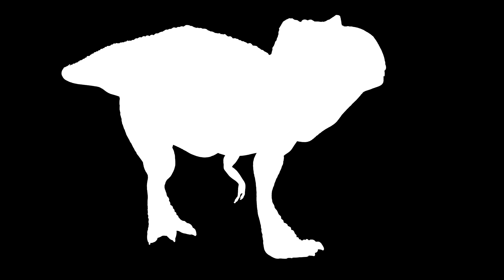Mental English SL: parent English tips by Dinosaurs' Age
Mental English SL: parent tips by Dinosaurs' Age. How to train your brain to be a successful parent in English and Dinosaurs' Age. Cognitive English for parents Reptiles' Age.

Ментальный английский для родителей с нуля. The Age of Reptiles это Эпоха рептилий, будем называть его Эпохой динозавров. Будем изучать английский с любимыми динозаврами детей и подростков. Обычно родители проявляют некомпетентность по вопросу динозавров, что, безусловно, удивляет наших детей. Вместе с ними, узнаем, кто самый древнейший динозавр, а кто самый мелкий. Кто самый высокий, а кто самый длинный динозавр. Кто самый умный, а кто самый глупый. Начнем с аллозавра, аргентиозавра, затем познакомимся с гигантозавром, стегозавром, тираннозавром, трицерапторсом и другими.

Этот курс для продвинутых родителей, изучающих английский язык для своего профессионального и личностного развития, а также для оказания посильной помощи своим детям. Видеоментальные карты позволяют усваивать английский язык легко и качественно.